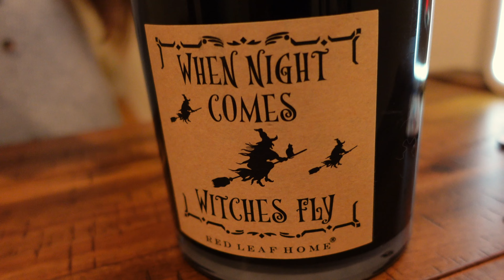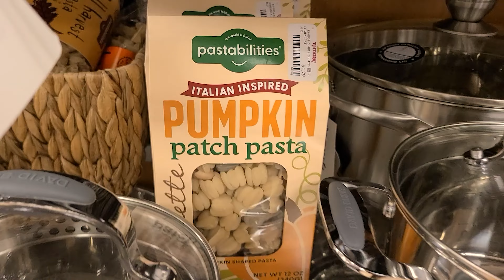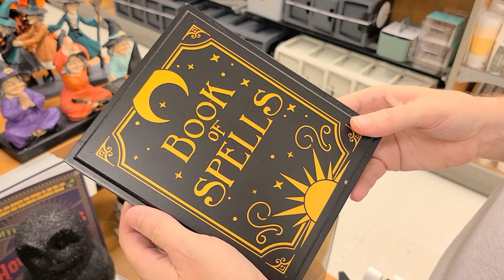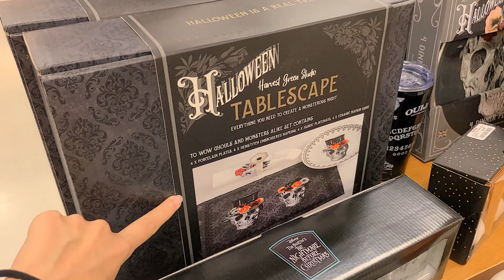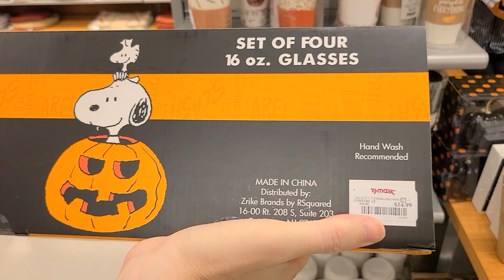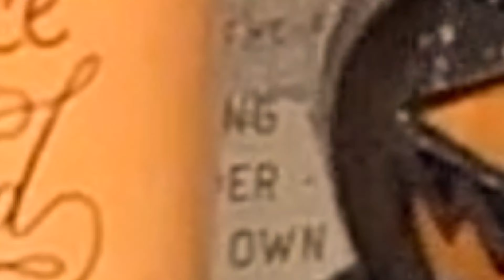🎃 VLOGTOBER 1 | 2022 🍁 Otoño y Halloween en las tiendas de USA (TJ Maxx) 🇺🇸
¡¡EMPIEZAN LOS VLOGTOBERS!! Y empieza mi época favorita del año desde que vivo en USA!! Os contamos todo lo que vais a ver en los Vlogtobers durante este mes de octubre y os llevamos de compras al TJ Maxx. Es alucinante la cantidad de cosas que hay en las tiendas, me lo llevaría todo!!

Espero que os guste el vídeo y el nuevo diseño otoñal 🍁 Muchos besos 😘

★ MÁS VÍDEOS ★